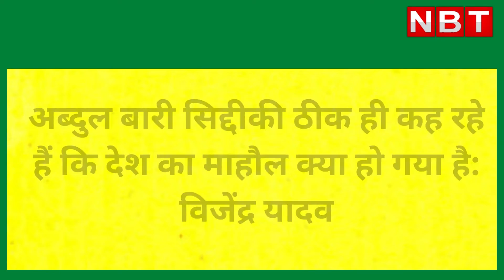Abdul Bari Siddiqui के माहौल खबरा वाले बयान पर BJP का अटैक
आरजेडी नेता अब्दुल बारी सिद्दीकी की ओर से भारत का माहौल खराब बताए जाने पर बीजेपी ने उनकी सख्त शब्दों में निंदा की है। बीजेपी विधायक कुमार शैलेंद्र ने मांग की है कि अब्दुल बारी सिद्दीकी पर राष्ट्रद्रोह का मुकदमा चलना चाहिए।